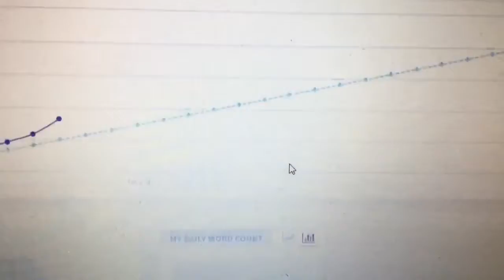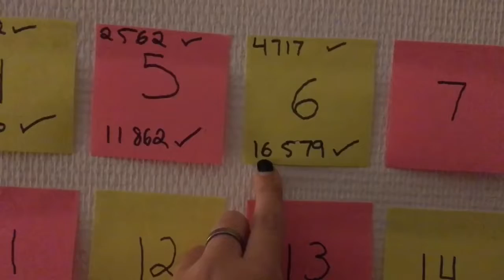NaNoWriMo Day 6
Bonjour Darling!

Here is for the sixth day of NaNoWriMo! How did YOU do?